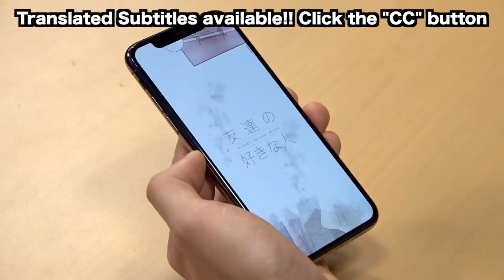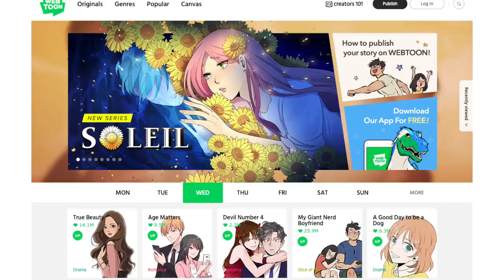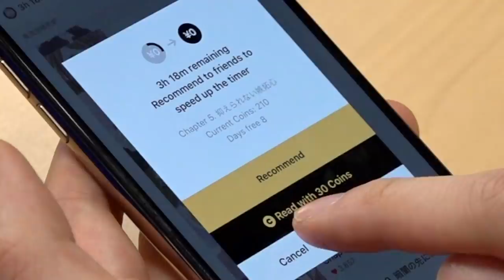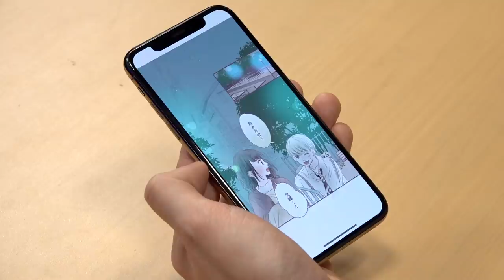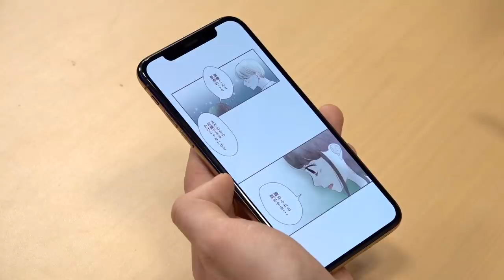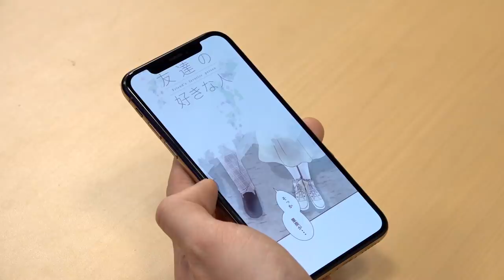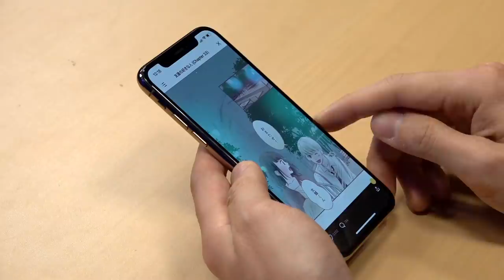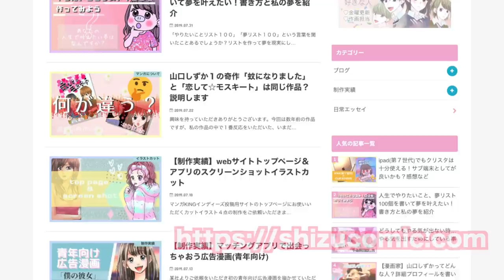Pro Digital Manga [Vertical Scroll] ｜Shizuka Yamaguchi/山口しずか先生登場！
Today we welcome back LINE Manga Artist Shizuka Yamaguchi! Shizuka has drawn manga such as ”Tomodachi no Suki na Hito”. With Shizuka's experience on a 50 episode weekly serialized Vertical Scrolling Manga on LINE she's got SO much useful info about drawing manga in this new digital era!

Want to see more with Shizuka? Got questions about vertical scrolling manga? Ask us in the comments below!

山口しずか短編集-蚊になりました-（Amazon Kindle JP）